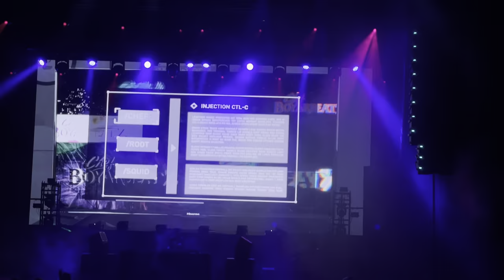Chef Boyarbeatz @ Mission Ballroom - No Dimmer + more (Liquid Stranger Denver 2022)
Filmed with an iPhone 12 Pro Max at Mission Ballroom in Denver, Colorado on November 19, 2022 during Night 3 of Liquid Stranger’s 3-Night Denver run featuring Liquid Stranger’s Power Grid Set, Rusko, Shlump (with the homie VJ Kobra on visuals,) Ravenscoon, Tape B, & Chef Boyarbeatz

Tracklist:
0:00 - No Dimmer - Charlesthefirst x Chynna
2:17 - ID
3:37 - Chef Boyarbeatz ID
5:26 - ID
7:04 - Chef Boyarbeatz ID (Live Debut?)
8:24 - ID
9:58 - Gone’d Off That Ooee (Vide & EAZYBAKED Remix) - Bricksquash
11:18 - Of The Trees ID
13:29 - ID